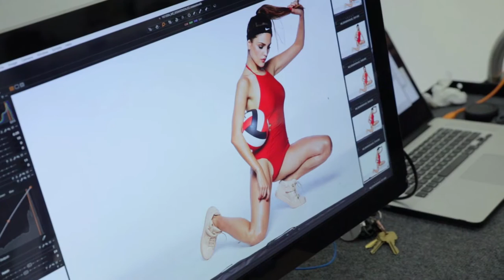Eiza Gonzalez - Marie Claire photo shoot Behind the Scenes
Eiza Gonzalez - Marie Claire photo shoot bts from Los Angeles.

Make up: Amy Oresman using Neutrogena
Hair: Matt Rez
Styling: Karen Levitt
Nails: Pilar Noire for The Nailing Hollywood Collection at Nailing Hollywood
Photographer: Frankie Batista
Video shot and edited Paul Houston